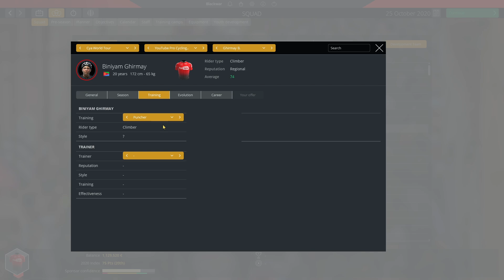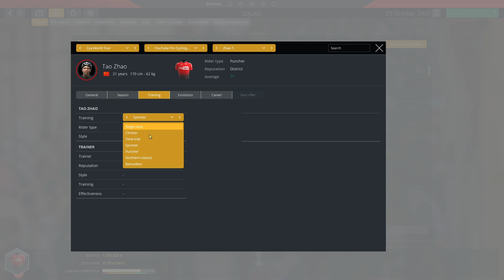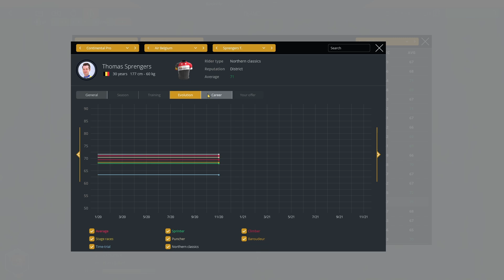END OF A CHAPTER. YouTube Pro Cycling #35 ft. Benji Naesen // Timmsoski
Wagwan lads, and welcome to the final episode of YTC, YTC35, and today will see Konrad and co attempting to win Il Lombardia and Paris - Tours, and we'll do a little recap of the year !